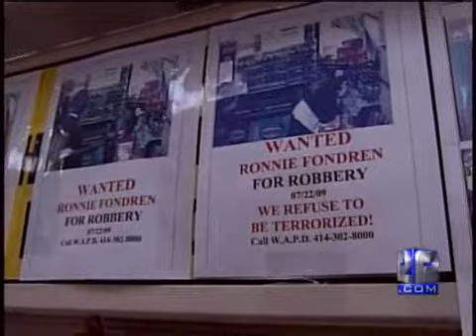Shopkeeper Killed In West Allis